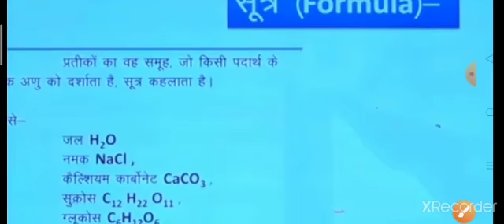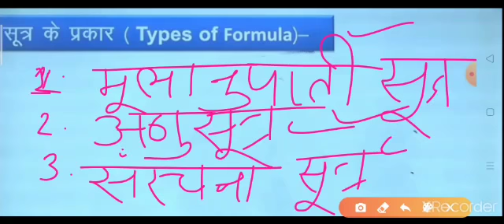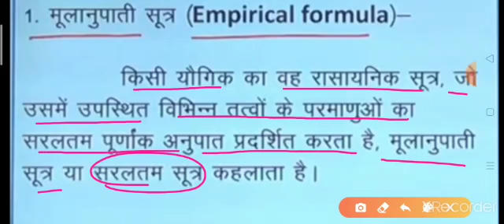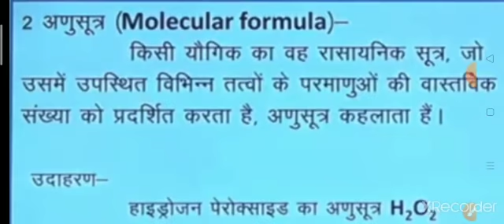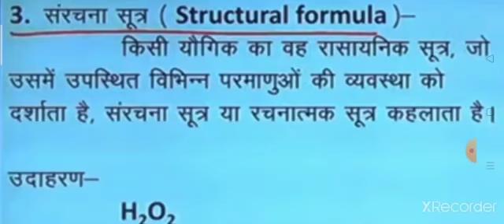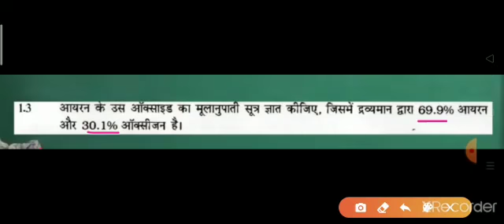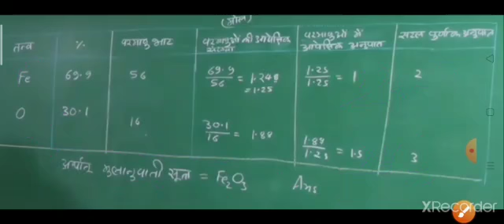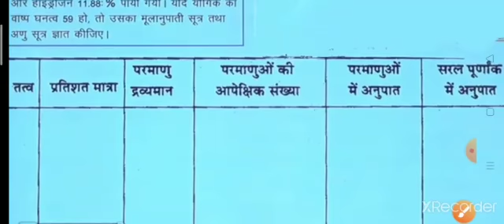Chapter 1 । Part 6 । रसायन की कुछ मूल अवधारणाएं । Class 11th । UP Board । NCERT Solutions।